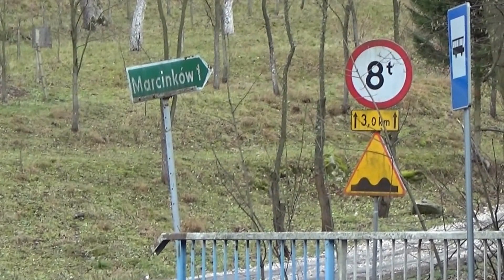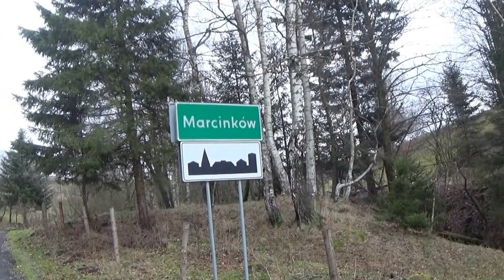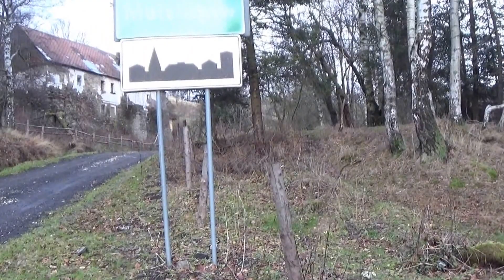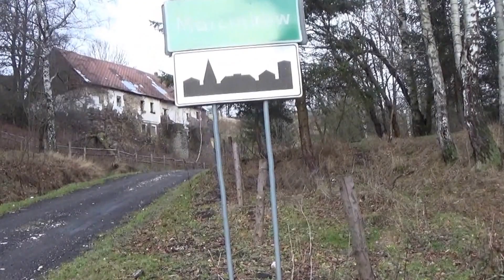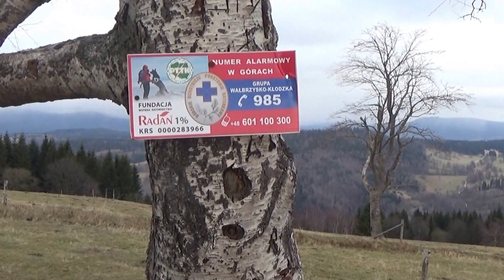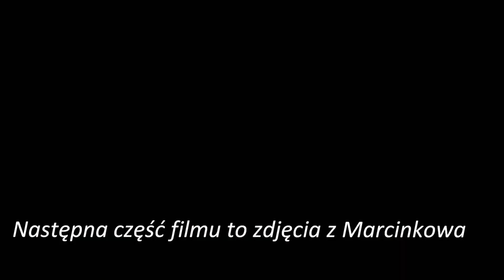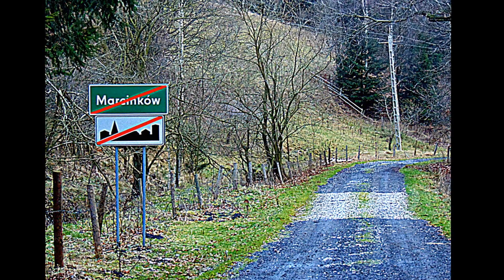Powrót do Marcinkowa po latach 1grud. 2015 r.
Marcinków-wieś w powiecie kłodzkim gmina Bystrzyca Kłodzka. Według dokumentów z 1344 roku wieś była wsią gwarecką. Ówczesna nazwa Marcinkowa to Merbottingdorf-czyli Nierobocin. Oznaczało to, że wieś zwolniona była od pańszczyzny. Już wtedy zaprzestano tu wydobycia srebra. W XV wieku wytapiano tu także szkło. W 1481 roku rodzina Gregor otrzymała z rąk Henryka Starszego Podiebradowicza teren wsi z prawem do poszukiwania i wydobywania rud. W XVI wieku znacznie wzrosło tu wydobycie galeny. We wsi stanął kościół pod wezwaniem św. Marcina, pełniąc rolę kościoła cmentarnego. Rozwój gospodarczy przerwały wojny 30-letnie, które zniszczyły także kościół. Ożywienie gospodarcze nastąpiło dopiero w XVIII wieku wraz z przejęciem ziem przez ród Wallisów. W 1701 roku odbudowano kościół. Kolejną próbą wznowienia działalności górniczej było otwarcie kopalni w 1749 roku i huty w 1755 roku. Prace górnicze zeszły do głębokości 25 metrów. Przerwane w 1785 roku. Jeszcze jedna nieudana próba reaktywacji górnictwa podjęta w 1885 roku. Po 1945 roku Marcinków zasiedliła mała grupa Polaków. Jedna z biegiem lat Marcinków pustoszał i popadał w ruinę. W latach 50-tych dwudziestego wieku poszukiwano tu rud uranu. Niewielkie złoża uranu nie były opłacalne  na skalę przemysłową. Obecnie wieś liczy dwa gospodarstwa i jest najmniejszą wsią w gminie Bystrzyca Kłodzka. Mimo pięknych walorów krajobrazowych wieś się nie rozwija. Barokowy kościół św. Marcina został zrujnowany, a cenne elementy kamieniarki stały się łupem złodziei dzieł sztuki. Ferma Państwa Kizmy to piękne bydło rasy Salers sprowadzone z Francji. Jest to bydło wytrzymujące bardzo trudne warunki górskie i ma swój specyficzny "charakter" o którym Pan Jacek opowiadał w poprzednim filmie.